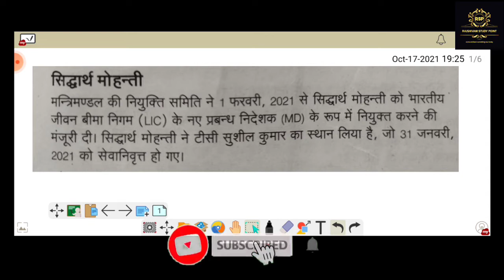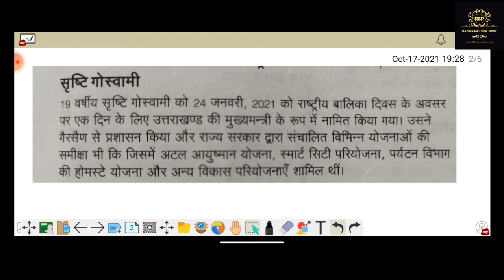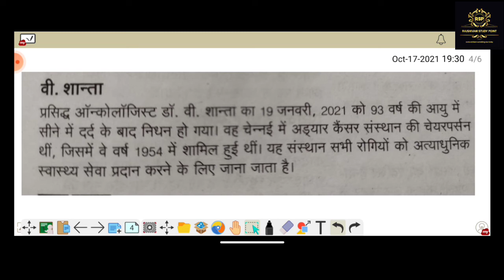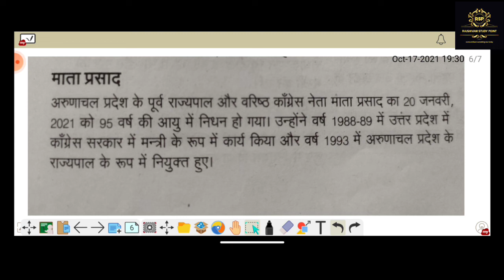UPSI 2021 चर्चित व्यक्तित्व related important questions Part-1 Rajshivam_study_point.